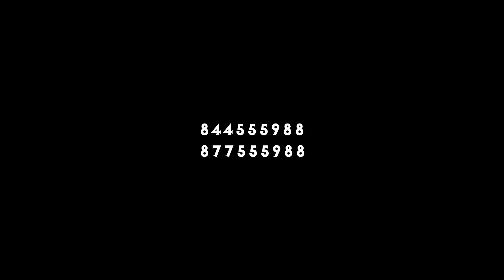Os Originais Valor Official Video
Director
Laf-Indeed